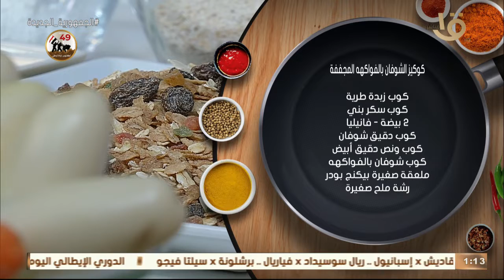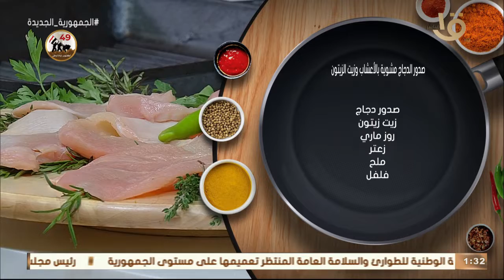أكلةأمي|صدور الدجاج مشويةبالأعشاب وأرزبالجزر والبسلة و كوكيز الشوفان بالفواكه المجففة كاملة9-10-2022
أكلة أمي | صدور الدجاج مشوية بالأعشاب وزيت الزيتون و أرز بالجزر والبسلة و كوكيز الشوفان بالفواكه المجففة كاملة
أكلة_أمي